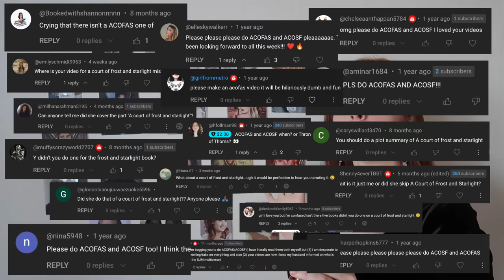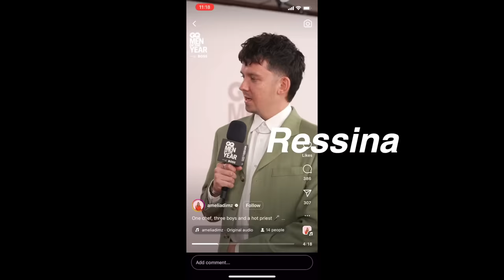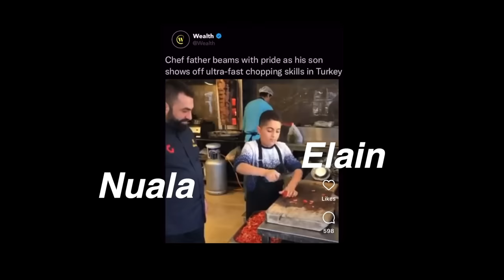here's the entire plot of ACOFAS so you don't have to read 300 pages (a court of thorns and roses)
*apologies to eris and jurian for the text malfunction - the eris artwork is by ivy_gwendolline